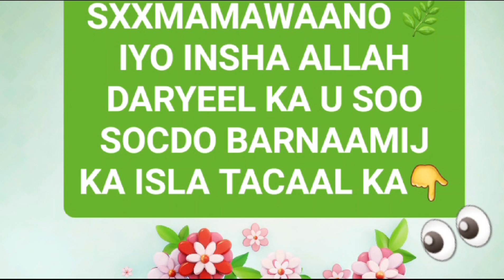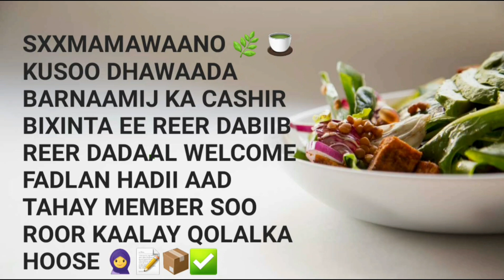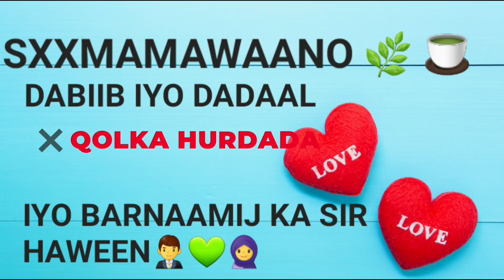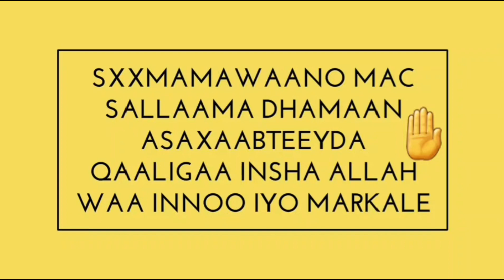INSHA ALLAH CASHIR U SOO SOCDO QOLKA NADIIFINTA XIBNAHA HOOSE